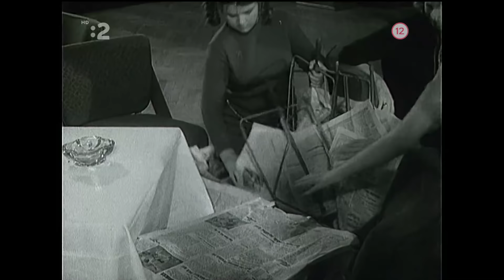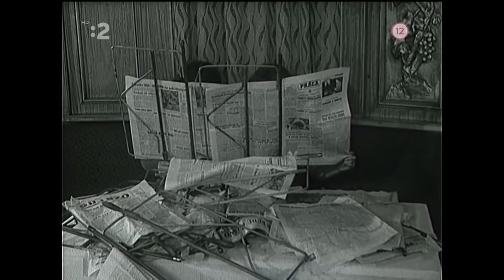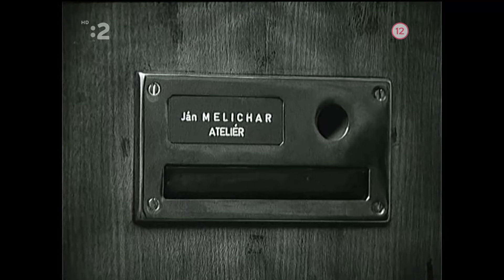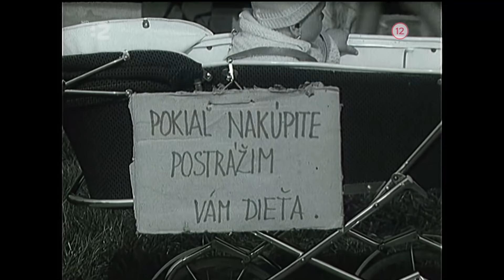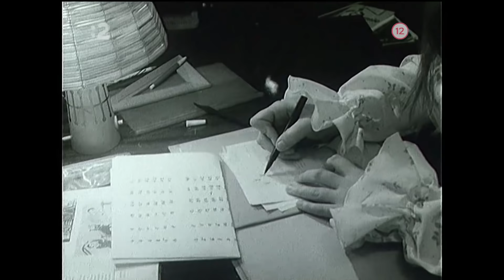Šaty - Slov tv. film 1972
Pôvodný televízny film o dievčati, ktoré si išlo za svojim cielom,
Hrajú: Eva Krížiková, Helena Růžičková,Yvetta Weiszová,Eva Rysová, Ida Rapaičová, Mária Hájková, Viliam Polónyi, Jozef Bednárik, Stano Dančiak, Martin Huba, Ivan Krivosudský,Kamila Magálová